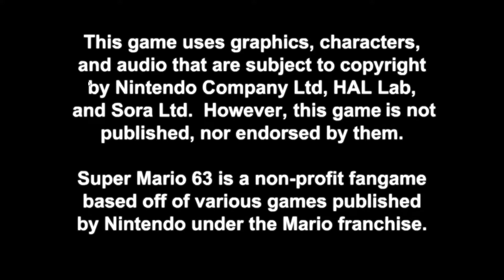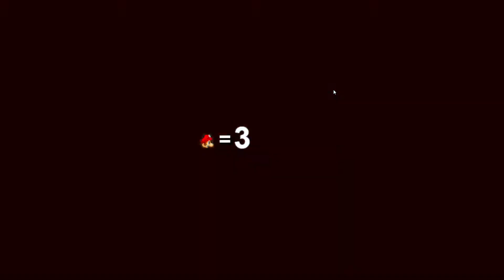Super Mario 63 - Finale